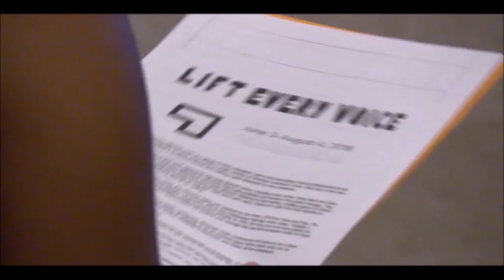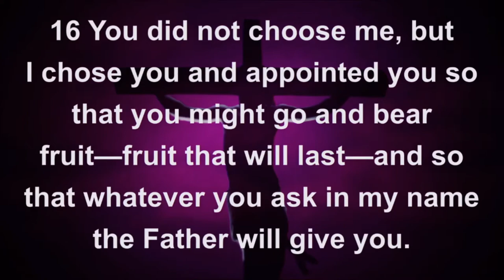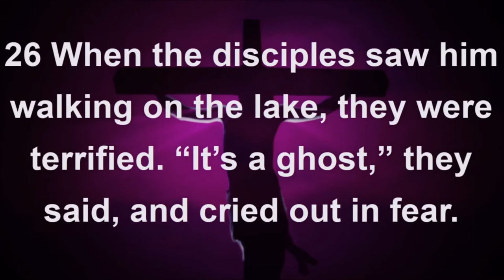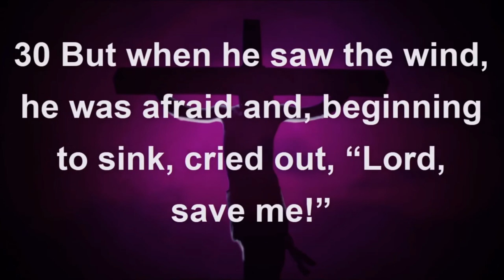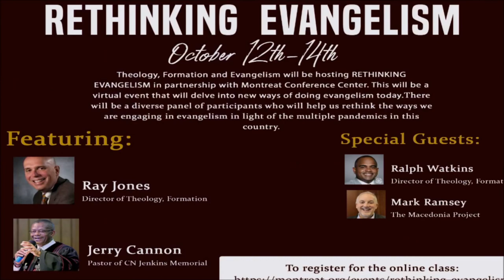Seminarian Sunday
September 20, 2020 | 2 Serrmon | Mins. Aaron Alexander & Mins. Dana Purdom / C.N. Jenkins Memorial Presbyterian Church.
John 15:16 (NIV) & Matthew 14:22-33 (NIV)